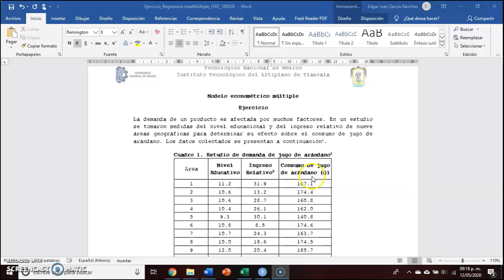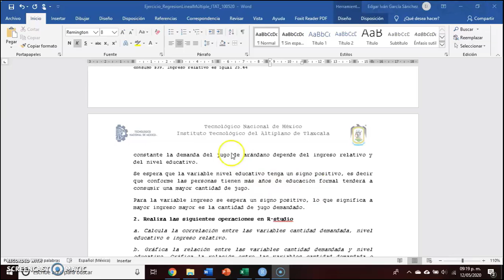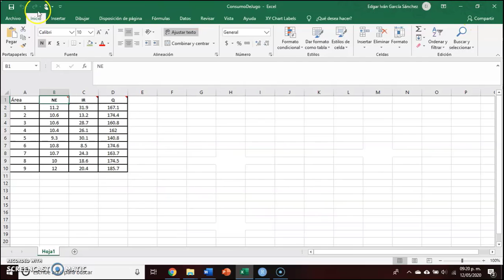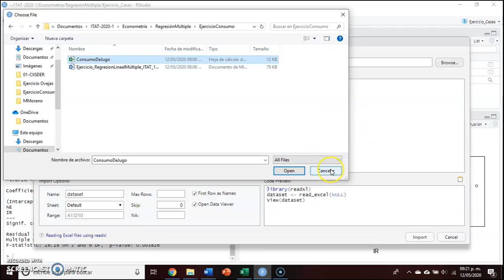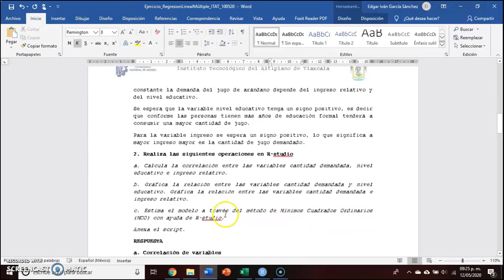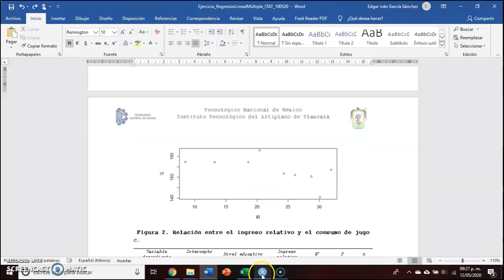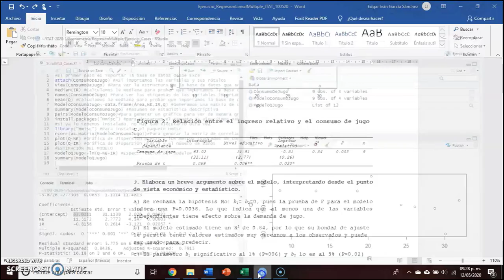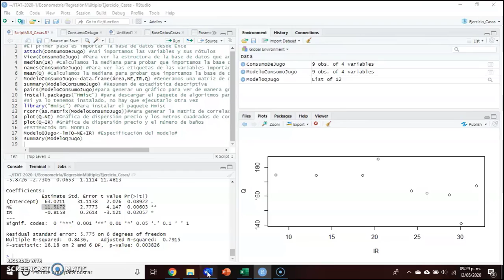Modelo multiple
En este video se explica el procedimiento para hacer estimar un modelo de regresión lineal múltiple simple usando el programa estadístico R y la interfaz R-Studio

Por el Dr. Edgar  Iván García Sánchez